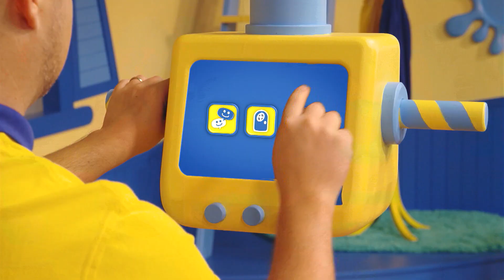Splash'N Boots: Jumping Jack Granny Says Good Afternoon